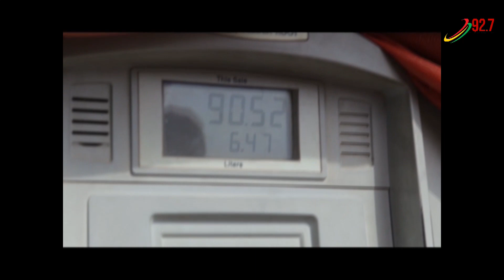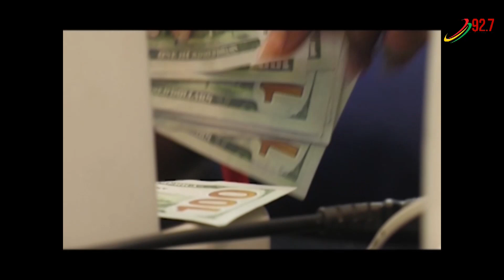Business News with Michael Ogbodu on 3fmsunrise [29 February 2024]